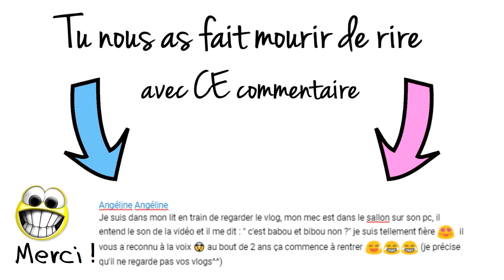ON CHANGE TOUTES LES FENÊTRES DE LA MAISON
2 et 3 Décembre 2019 : Aujourd'hui les amis on divague sur happycolor et on met des bâches dans la maison 📸 Le nouveau téléphone de bibou
👶 Manteau de bibou portage

😊 Tu as 30 secondes ? Clique ici et découvre plein de façon de soutenir la chaîne

❓ TU VEUX EN SAVOIR ENCORE PLUS ❓

Si tu lis cette phrase dis nous quel jeu/appli tu utilises le plus sur ton téléphone 😋